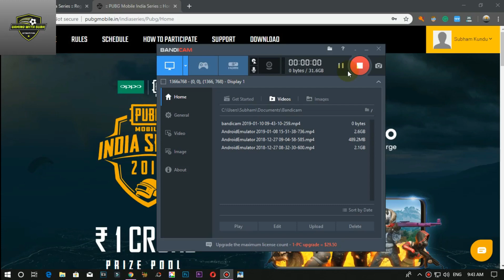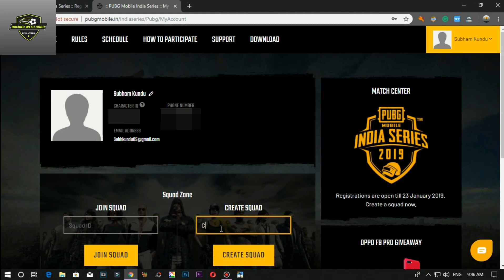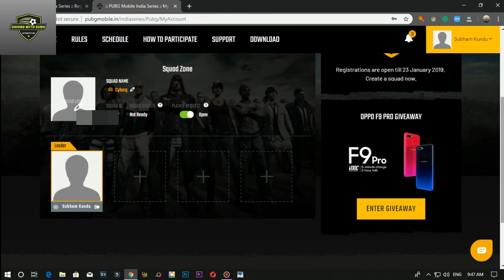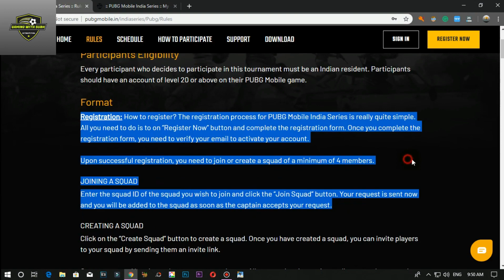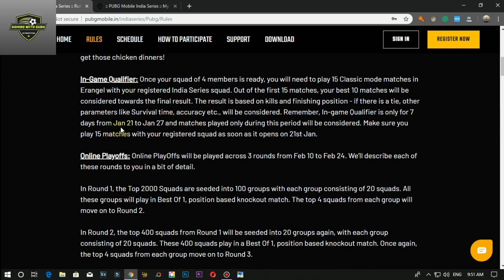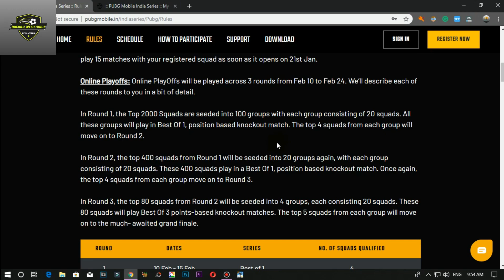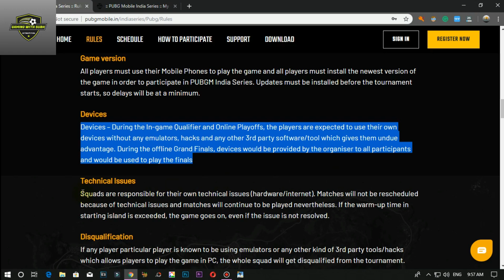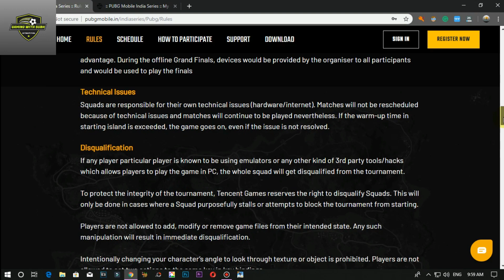Pubg Mobile || Indian Series 2019 Prize Pool 1cr || Terms & Conditions (Hindi)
Hey Guys
In this video, we will see remaining part of pubg mobile tournament and also we will going to know rules of this pubg mobile india series 2019 tournament.

Support Your Channel:
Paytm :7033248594